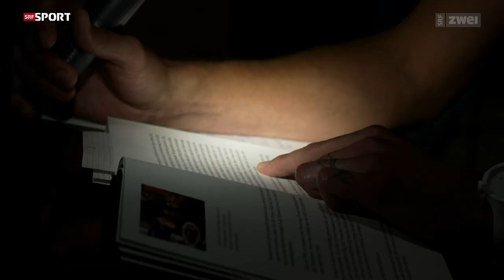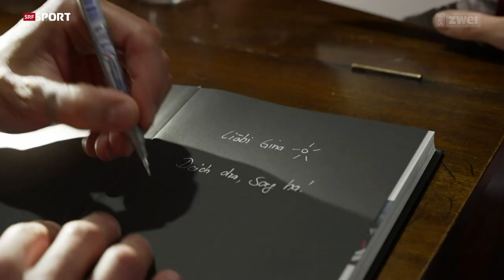KEVIN LÖTSCHER - EISZEIT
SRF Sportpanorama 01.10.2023